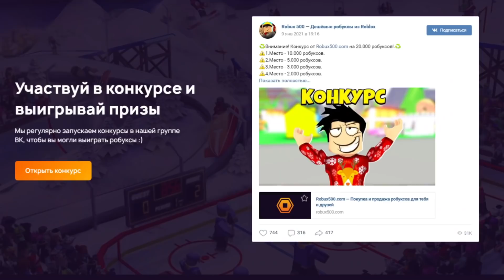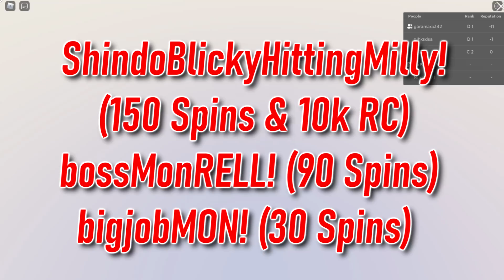Шиндо Лайф КОДЫ и ОБНОВА - Bankai Inferno, Jayramaki и Raion Azure 😱 Shindo Life Наруто Роблокс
Новое видео по игре Роблокс Аниме Наруто Шиндо лайф (Шиноби Лайф 2). Bankai Inferno, Jayramaki и Raion Azure. Новости по Район Ренгоку 2 форма и таймер бариона. АДМИН СОШЕЛ с УМА - нас ждет куча спинов? Вышло обновление - ивент на Хэллоуин. Скоро Вторая стадия Raion Rengoku Stage 2 - Narumaki Tentacion. Админ выпустил 3 форму 10 хвостого зверя. В игре уже есть крутые блудлайны Deva Rengoku, Renshiki, Shindai Akuma, Light Jokei, Odin Saberu, Mecha, Captain Jokei, Raion Rengoku, Vine Bloodline, Narumaki, Borumaki, Eastwood Korashi, Kamaki, Xeno Dokei, Shindai Rengoku. Так же элементы Chaos Gale Acid Cement Yin Yang element. В игре новый хвостатого зверь вторая божественная форма 10 хвостого зверя Tyn Tailed Spirit - Золотой Дракон а так же 0 хвостого зверя Кролика. Я Прокачал всех хвостатых до 1700 уровня и открыл режим мудреца 6 путей. Вышло обновление -  новые коды шиндо лайф 2021. Добавили новый блудлайн Dangan и элемент Combustion. Так же я выбил Сенгоку и Тенгоку с первого раза. Как получить фулл сусаноо в шиндо лайф - Завершенное Сусаноо full samurai spirit. Нужно пройти 10 и 15 волны в режиме ВОЙНА. Потом будет босс - фулл сусаноо full samurai spirit. Там и будет наш фулл сусано full samurai spirit. Как получить силу хвостатых в игре? Нужно нажать клавишу М и зайти в саб джитсу. Там будет информация где и когда появится хвостатый. Далее нужно найти сервер с биджу и убить босса хвостатого зверя. С босса падет 3 свитка. В игру добавили 10 хвостого зверя Джуби. Обучение для новичков и гайд. Плейс сделан по популярному аниме Наруто. Тут можно прокачивать персонажа и выполнять квесты. Как получить 10 хвостый Джуби Tyn Tailed Spirit в Наруто Шиноби Лайф 2 и новые роблокс коды.

Шиндо Лайф коды 2021:
ShindoBlickyHittingMilly! (150 Spins & 10k RC)
bossMonRELL! (90 Spins)
bigjobMON! (30 Spins)